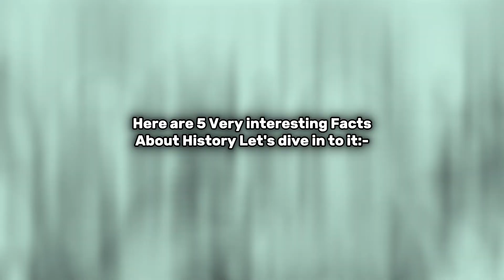Very Interesting History Facts!!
From 0:04 - 1:39 Starting
From 1:40 - 2:01 End Screen

Here are 5 Very interesting Facts About History Let's dive in to it:-

1-In 1386, France executed a pig for murdering a child. The animal was arrested, imprisoned, put on trial, found guilty, and hanged. This bizarre case highlights the peculiarities of medieval justice systems, where animals could be held legally accountable for their actions.

2-The Anglo-Zanzibar War, lasting only 38 minutes, is the shortest war in history. It occurred on August 27, 1896, over the succession of Zanzibar's Sultan and ended in a British victory.

3-Soviet vodka reserves were exhausted within 22 hours of World War II ending. The massive street celebrations across the nation lasted for days, demonstrating both the scale of jubilation and the cultural importance of vodka in Russian society.

4-Tug of War was an Olympic sport from 1900 to 1920, featuring in five Summer Games. Britain dominated the event with five medals, while the USA won three, showcasing how Olympic sports have evolved over time.

5-In 18th century England, pineapples symbolized wealth and status. The rich would display them as a sign of affluence, and pineapple motifs adorned clothing and household items, illustrating historical methods of showcasing social standing.